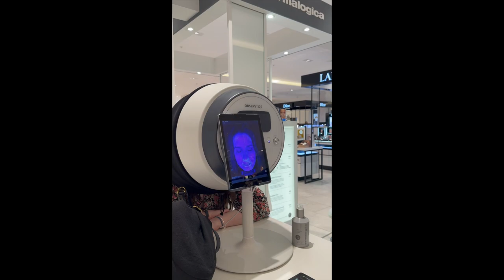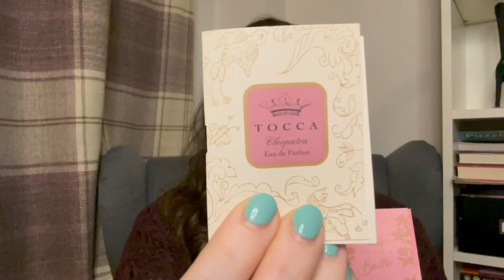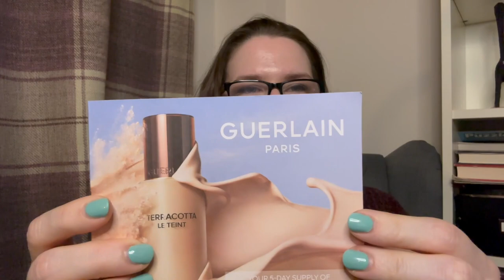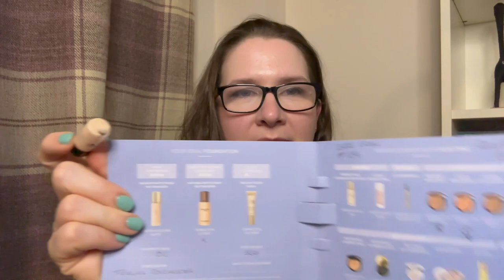Fenwick Beauty Showcase Review and goody bag!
This is my experience of the Fenwick Beauty Showcase held in the middle of May at their Colchester store. The event cost £15 but this was fully redeemable against in store beauty purchases made on the day. Following the talks we had time in the beauty department and we were able to experience Dermalogica's face mapping amongst other things.

As this event is over I cannot link anything but I will be sure to link anything new in my community page for anyone interested in future beauty events.